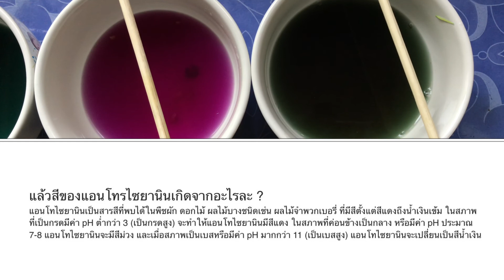Sip’s Review Ep3 : วิทย์ในอัญชัน